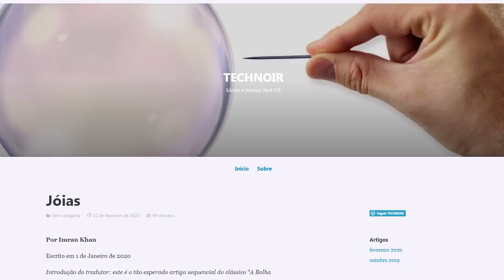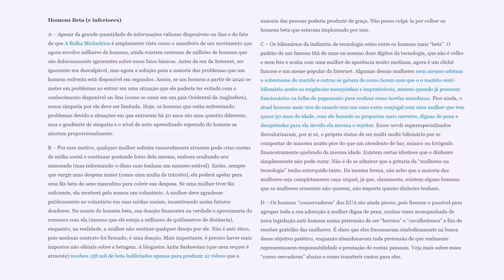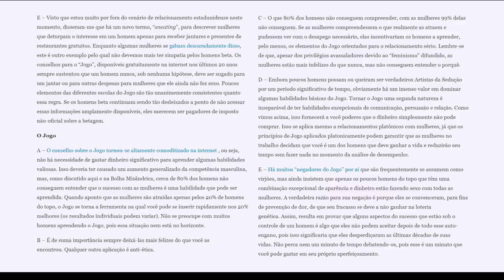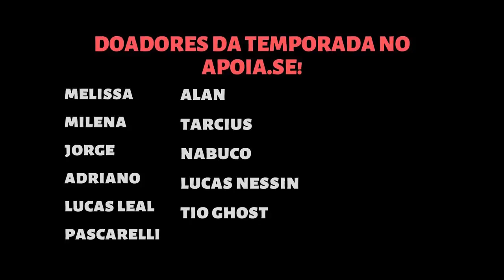BOLHA MISÂNDRICA 2020 - IMPOSTO SOBRE A BETAGEM (4)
Conteúdo exclusivo para os doadores!